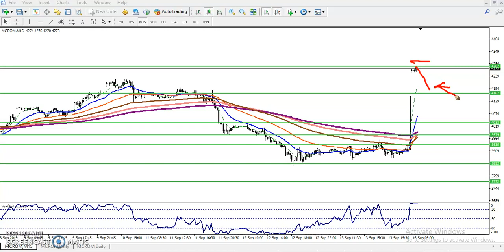Crude Oil Analysis 16.09.2019